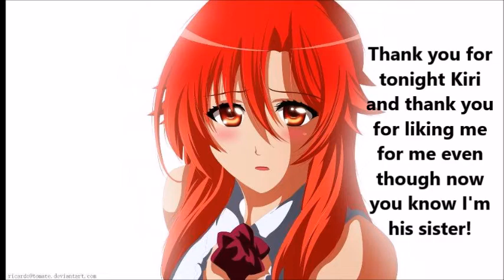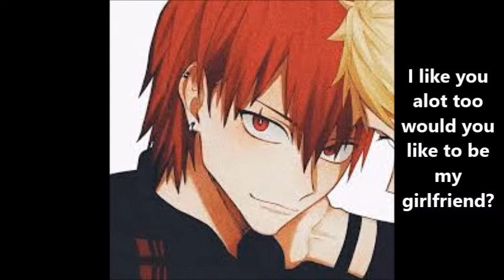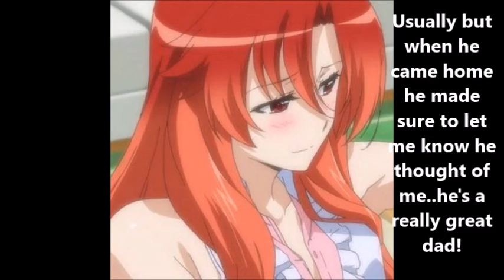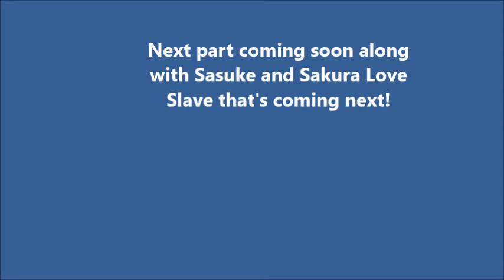Kirishima X Love part 2